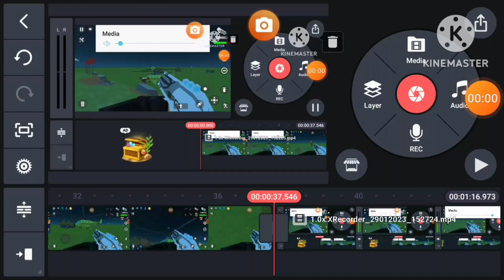UP To FASTER 2 PERCENT